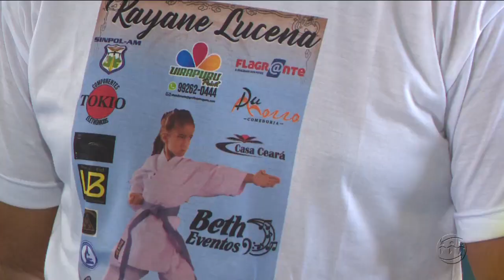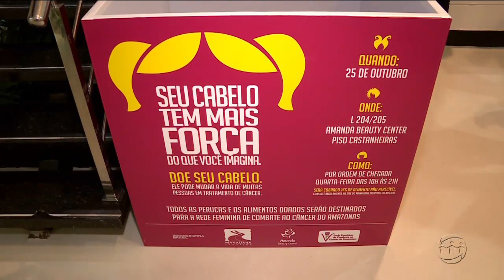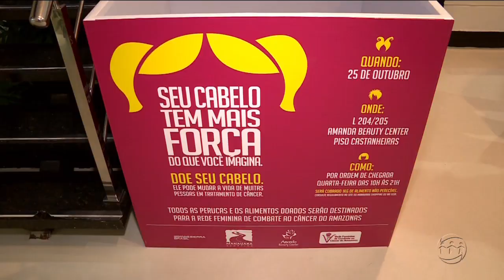A CRÍTICA NA TV - 3º Bloco - 25/10/17